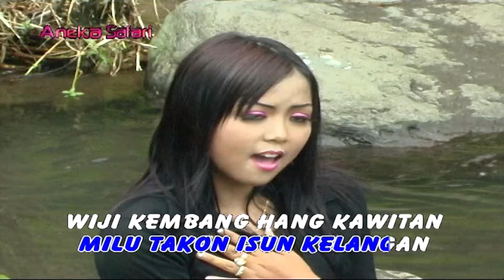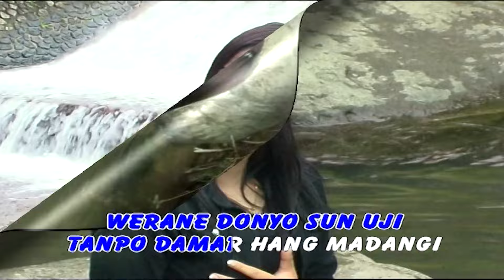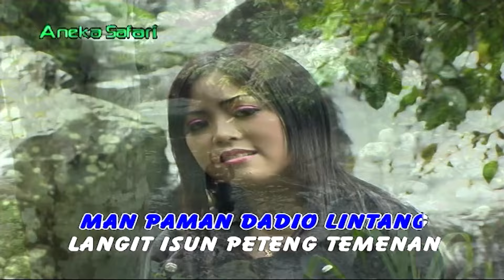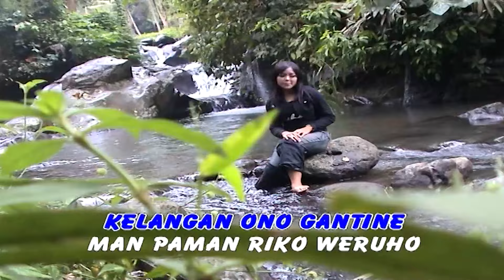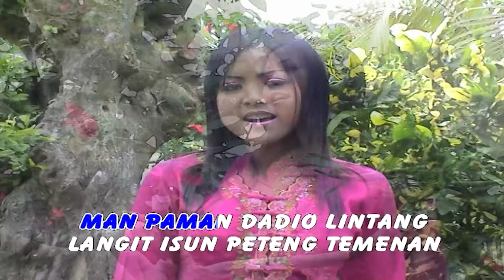Wiwiek Ariesta - MAN PAMAN (Official Music Video)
Title: Man Paman
Artist: Wiwiek Ariesta
Album:Album Cinta Kembang Kertas (ASVCD - 054)
Songwriter: Gito S.Ba

selamat menikmati ..

Available download & streaming on :
iTunes: coming soon ..
Spotify: coming soon ..
Deezer: coming soon ..